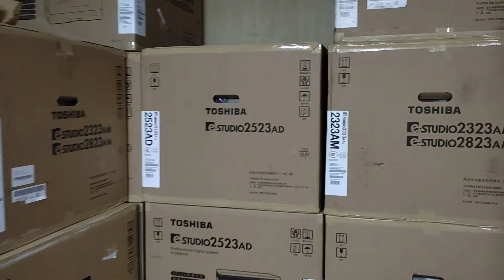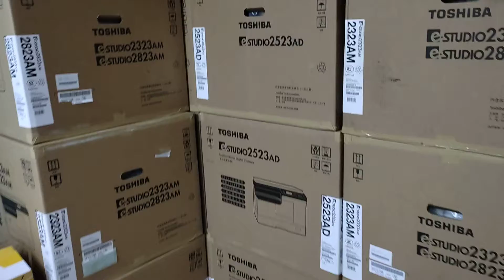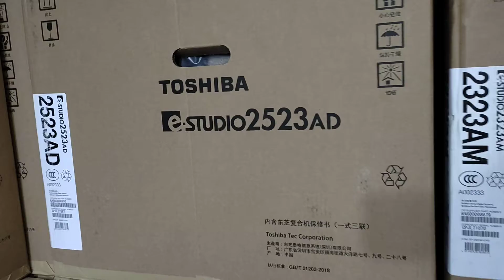Best laminating machine Brand Bangladesh New universal office equipment wholesale office